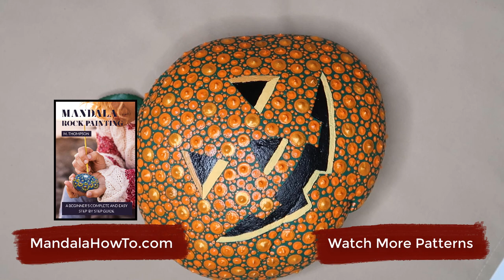Short Story while dot painting a jack-o-lantern on a pumpkin-shaped rock: My Lord Bag of Rice fable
🎨Learn how to paint mandala rocks with our step-by-step course.

mandalahowto mandalarockpainting dotmandalas Relax with watching this mandala dot rock painting from start to finish timelapse video with music. This pattern paints a brown and gold mandala on a speckled river rock. It starts with a black background and uses top dots and walking dots techniques.

Get ideas for your mandala patterns from our videos published every two weeks, every other Tuesday, at 10 AM Pacific Time (Los Angeles).

The artwork is copyright by MandalaHowTo.com. You are free to use the patterns for non-commercial purposes.